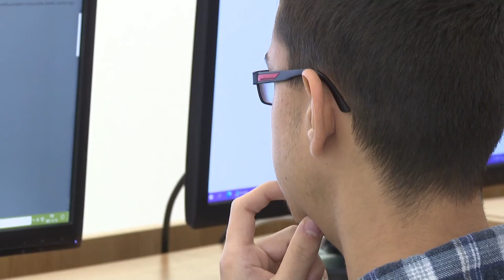Pályaorientációs Kalandőrület – Iregszemcsén vagyunk a Kajmánoknál